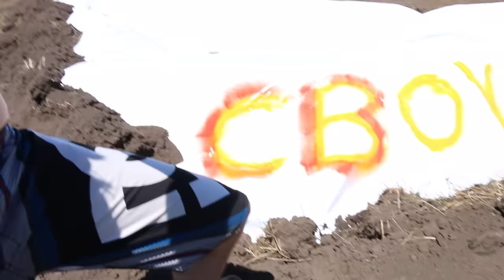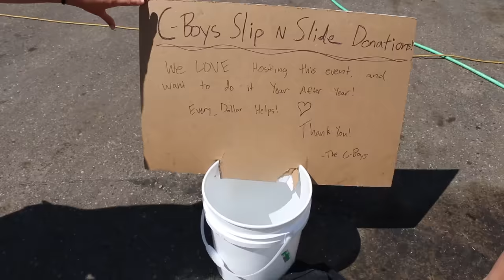Worlds Biggest Slip N' Slide?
We had our 3rd annual Slip N Slide followed with Rock out with your Dock out on the lake! The Slip N Slide was 350 feet long making it our biggest slide to date.

Head on over to our instagram @cboystv to check out the edit Letswatchproductions made for us!